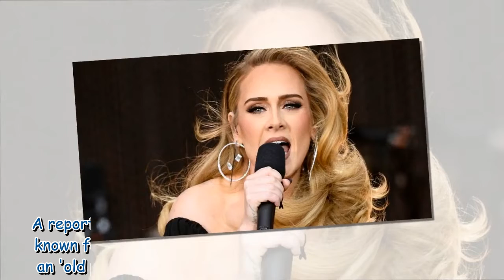Adele demands 'celebration' to finally announce rescheduled Las Vegas residency dates